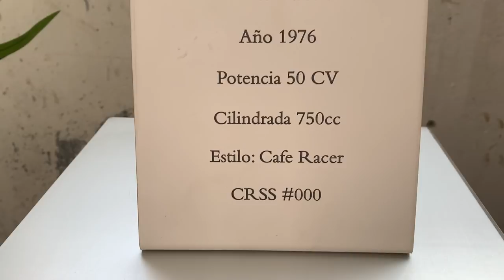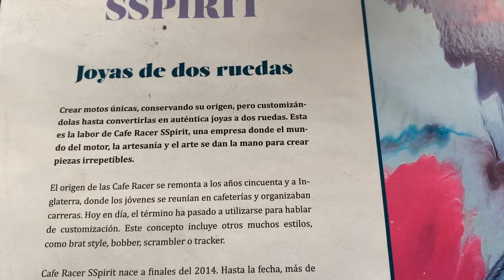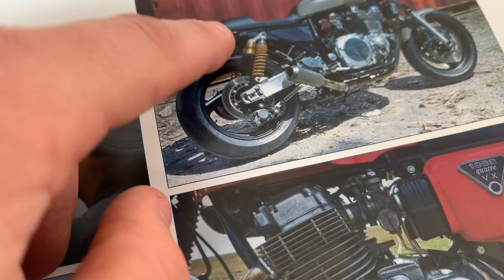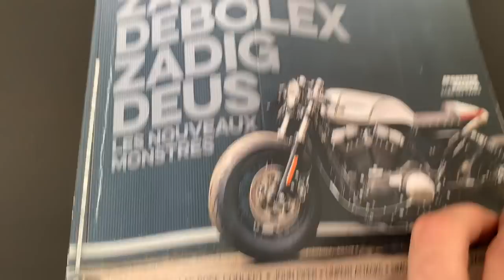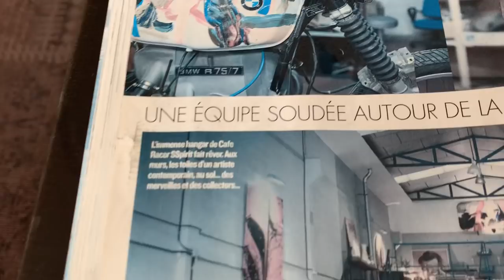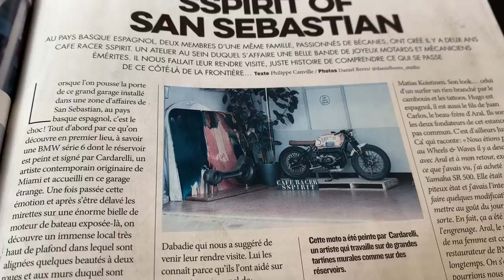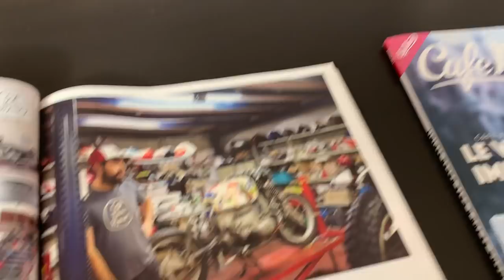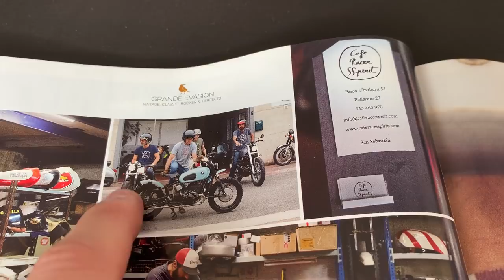Moto BMW R75 Customizada Artística Lychee Bike Cafe Racer SSpirit